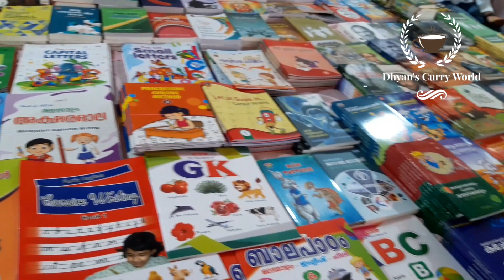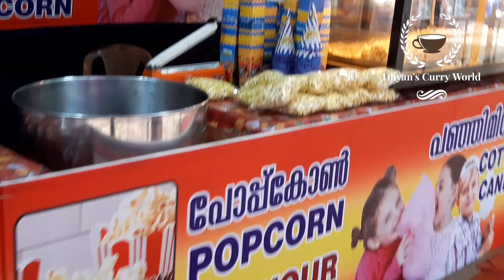Thrissur Pooram Exhibition 2023/ തൃശൂർ പൂരം പ്രദർശനം 2023/Exhibition Thrissur Pooram 2023/Exhibition